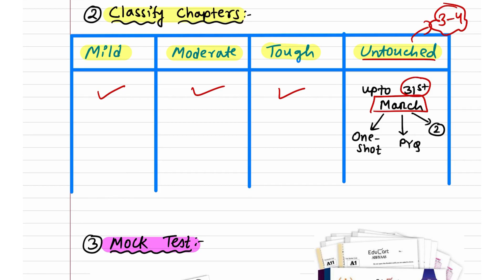Last 40 DAYS🎯 | Most Practical Strategy🔥 | NEET 2024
Tags-
last 40 days strategy neet 2024

last 40 days strategy for neet

how to complete neet syllabus in 6 months 2024

road map 2024 neet

how many months left for neet 2024

study plan neet 2024

neet 2024 strategy 1 year

1 year neet strategy dropper 2024

85 days neet strategy